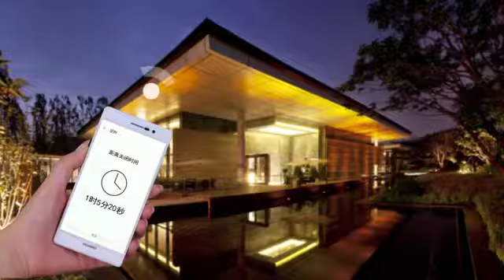Sansi Huiyuan Desk Lamp (support HUAWEI HiLink)